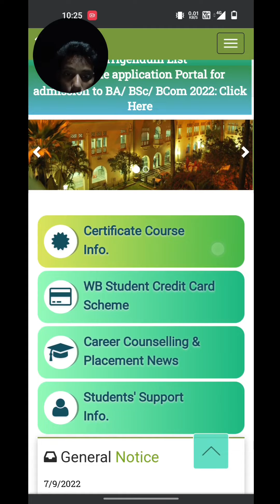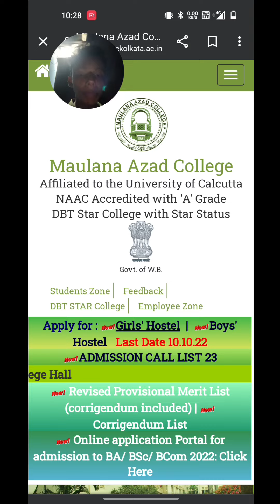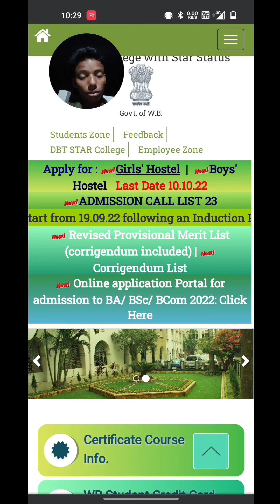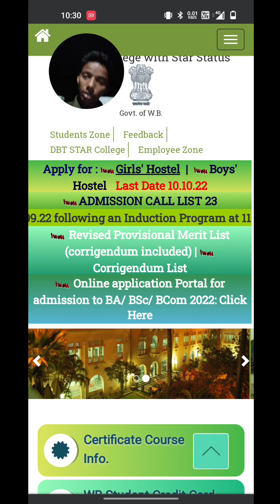Moulana Azad college || College Verification Date & Hostel Apply...